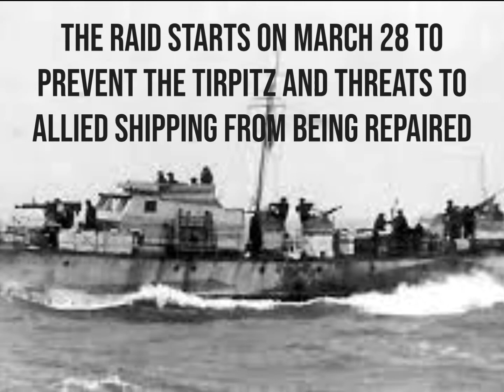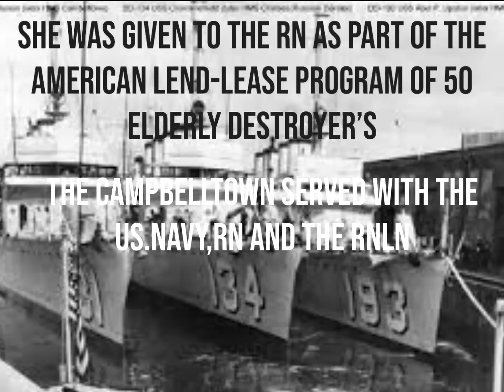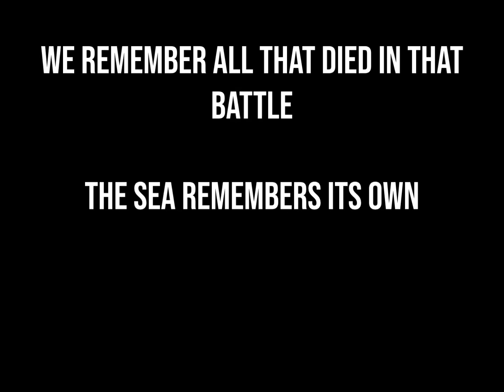St Nazaire Raid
The St Nazaire Raid Was a Raid During WW2 To Put Out of Action the Normadie Dry dock the only one  Big enough for a Battleship.

The Raid was a success but it came at a heavy Price
This Raid is Not well None So i Hope You Learn Something